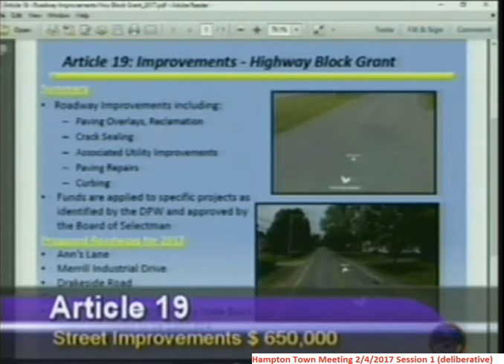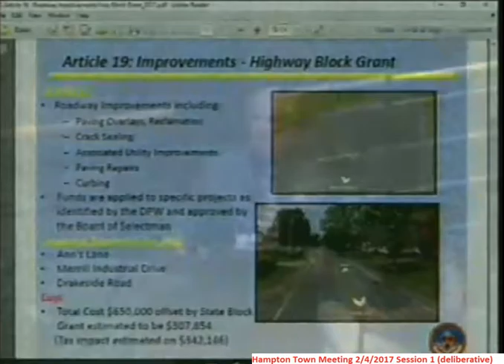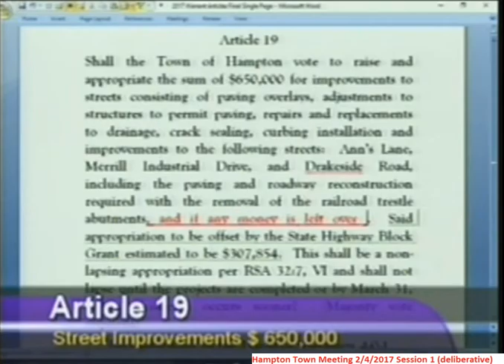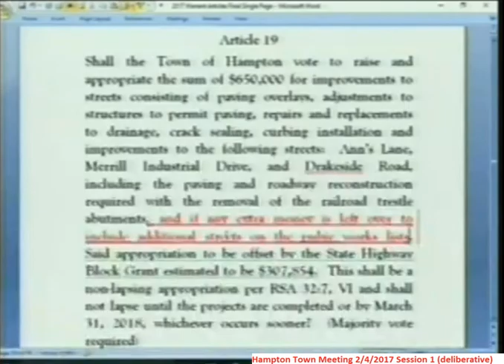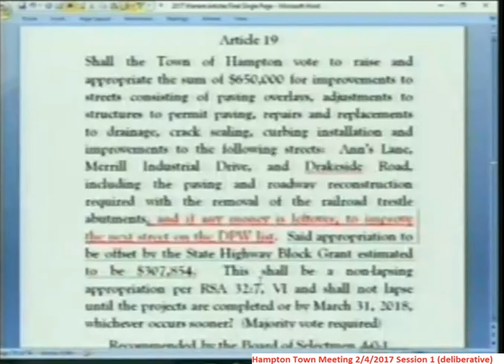TownMeeting 2/4/2017 Article 19 - $650,000 for improvements to streets